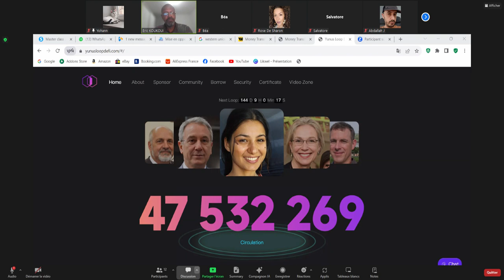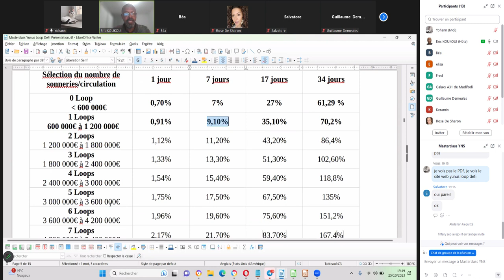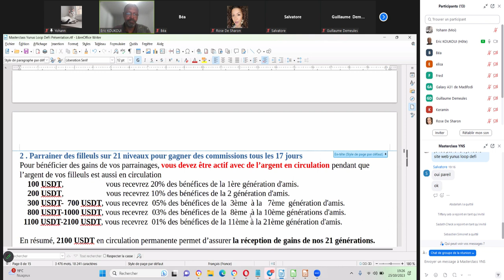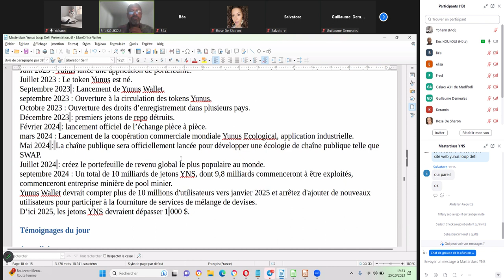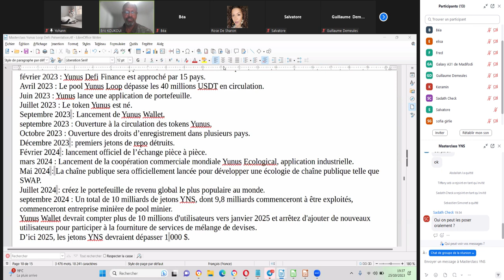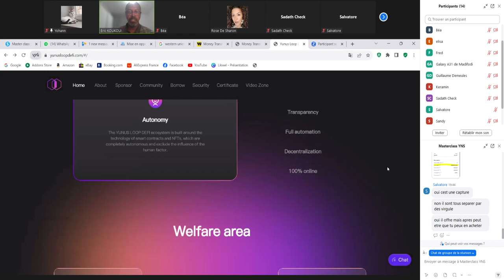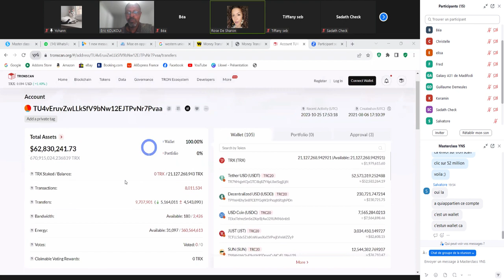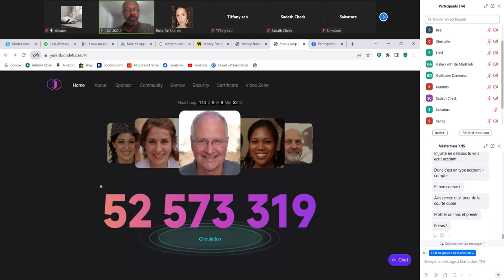Découverte opportunité Yunus loop defi (Smart contract)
Le contrat de prêt intelligent Yunus Loop DeFi utilise la technologie révolutionnaire des contrats intelligents pour fournir des services financiers intégrés qui permettent aux pauvres de réaliser leur potentiel, de briser le cercle vicieux de la pauvreté, d'atténuer la pauvreté et d'autonomiser les pauvres marginalisés dans les régions sous-développées du monde.

Yunus Loop DeFi est un protocole de marché monétaire établi sur le réseau TRON/Ethereum. Il est utilisé pour créer un pool de bonus basé sur les changements dans l'offre et la demande d'actifs TRON/Ethereum, et un ratio de paiement calculé algorithmiquement. L'accord comporte deux rôles, à savoir le côté de l'offre et le côté de la demande de l'actif, et le côté de l'offre et le côté de la demande de l'actif peuvent interagir directement avec l'accord pour gagner ou payer des dividendes flottants sur l'investissement.

Yunus Loop defi vous propose 3 solution d'investissement innovantes
Dépot a partir de 10$

Durée du contrat 1j = 0.7% profits
Durée du contrat 7j: 7% profits
Durée du contrat 17 jours: 27% Profits

Avec les interets composés la société vous permet de gagné 61% en seulement 34 jours !